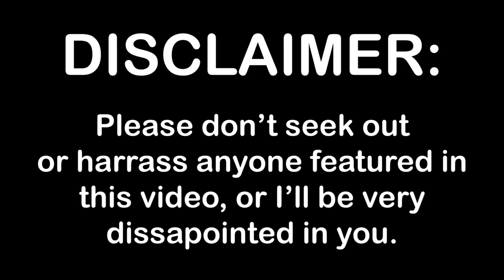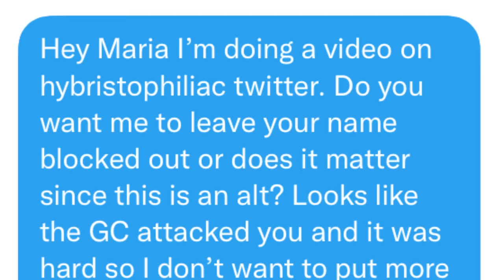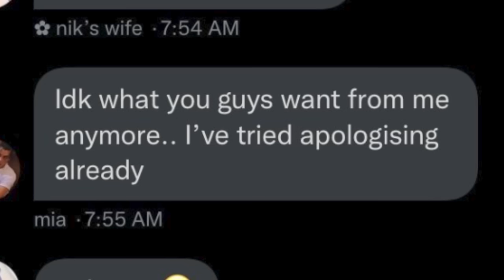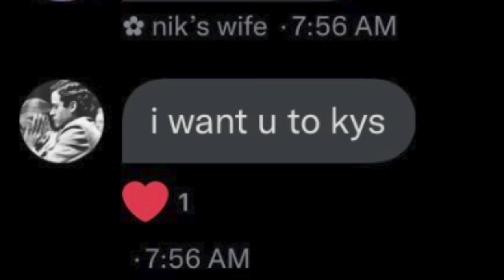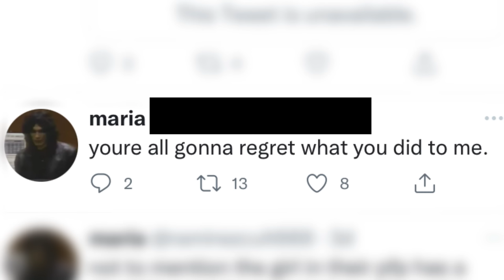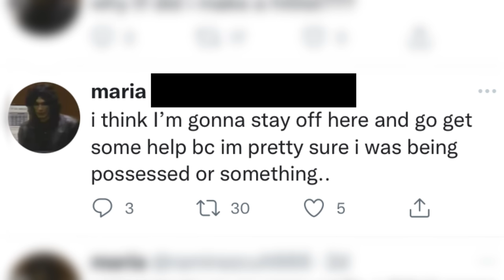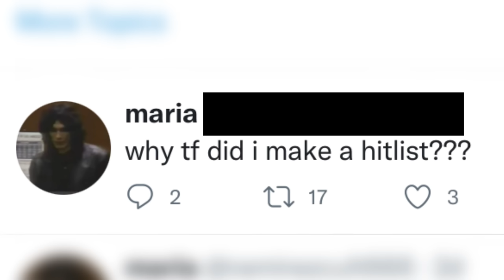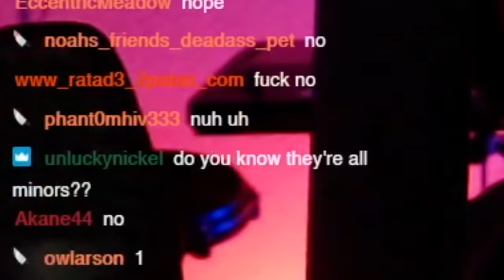it's over. the hybristophiliacs are coming to get me.